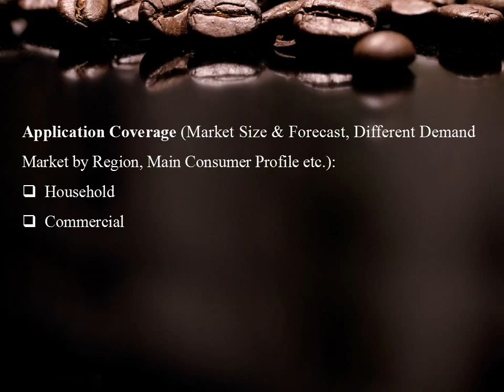Global Coffee Roasters Market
The Global Coffee Roasters Market will reach Million USD in 2017.